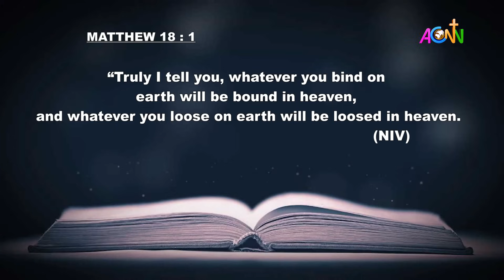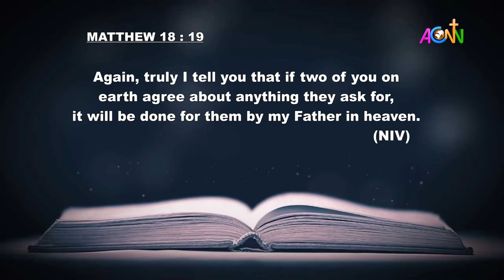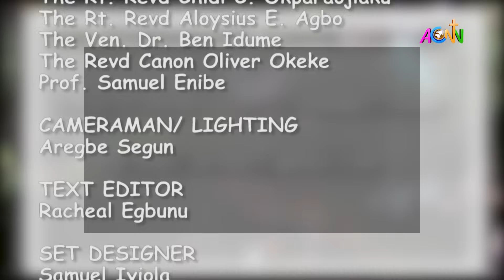DAILY FOUNTAIN DEVOTIONAL OF NOVEMBER 19, 2023 - THE REV'D. DR. GOKE ADEBAYO